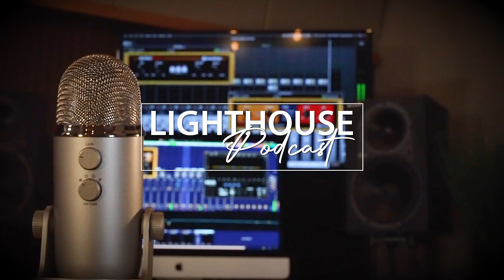Lighthouse Podcast - 1/06/2022 - Thursday Morning Manna with Jeff Glenn